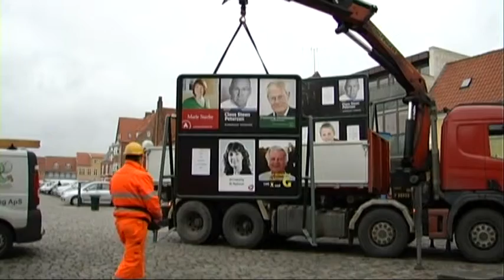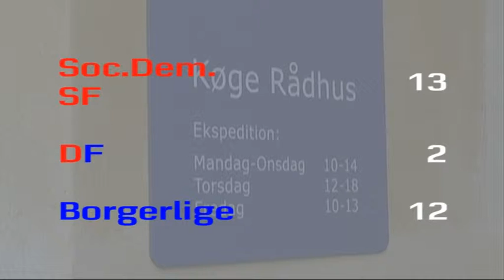voxpop om valgresultatet i Køge Kommune - 2009